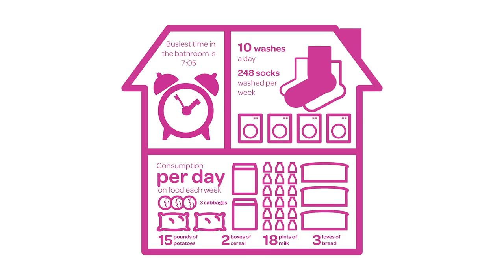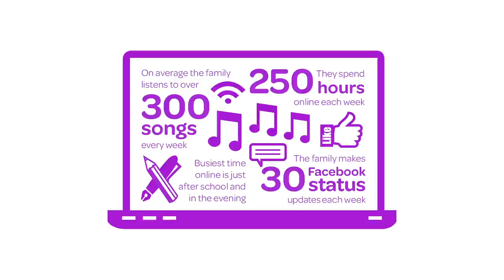How to survive in a big family with The Radford Family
Video made for TalkTalk Fibre Broadband.
The Radford Family have 16 kids and were featured on Channel 4's 16 Kids and Counting